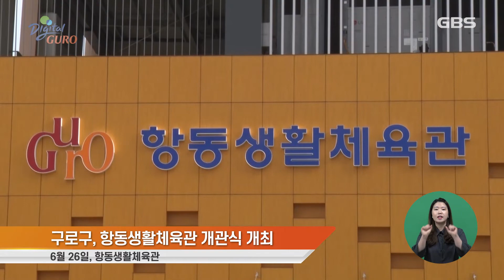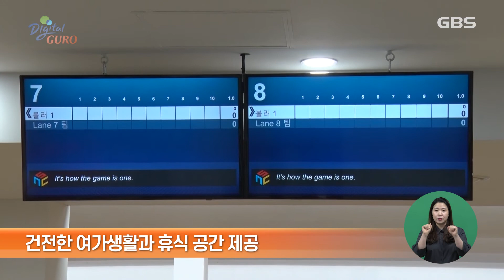[GBS뉴스매거진] 구로구, 항동생활체육관 개관식 개최